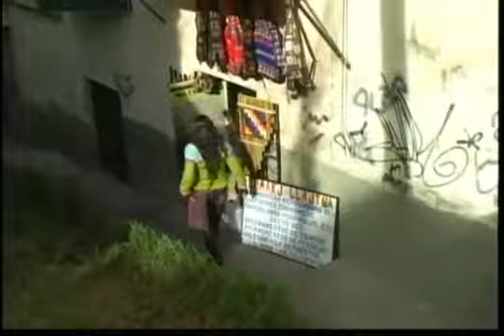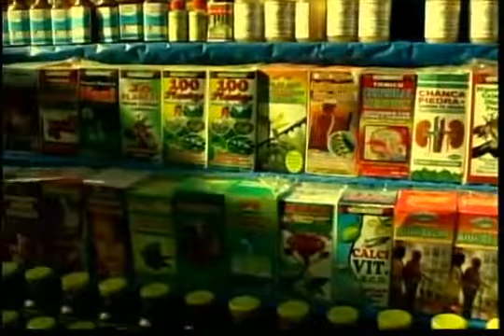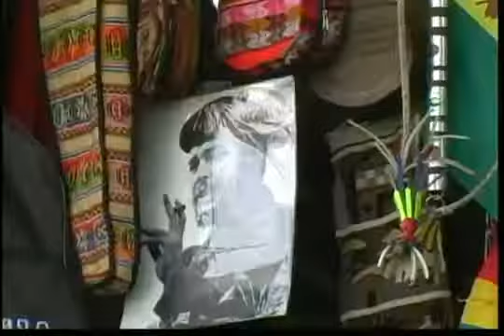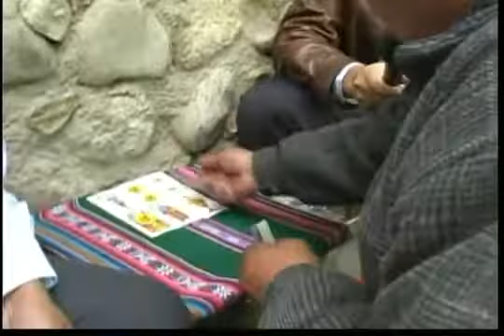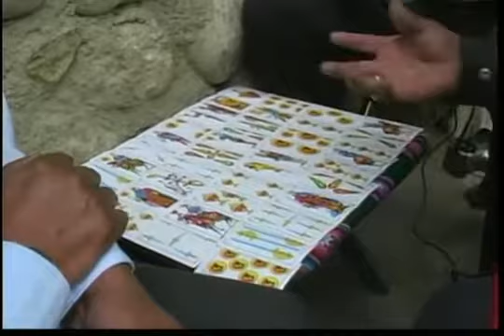El Mercado de las Brujas (La Paz -Bolivia)